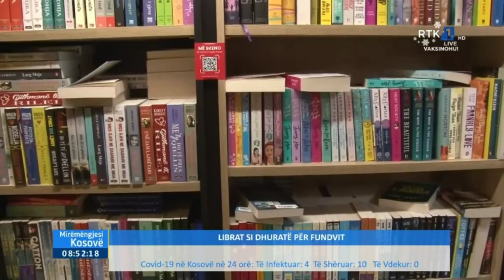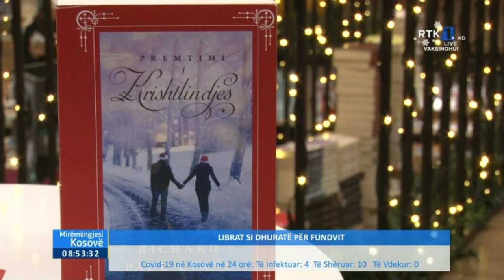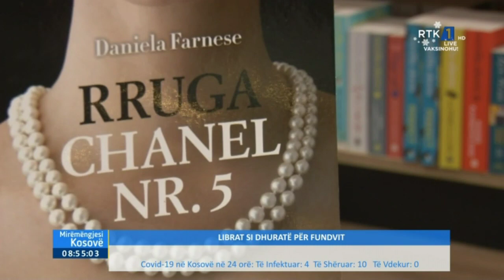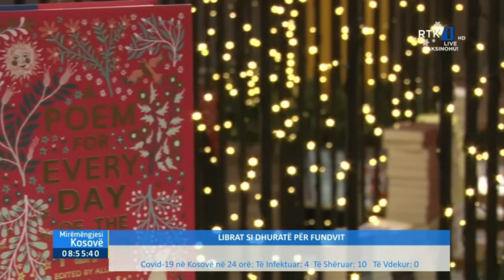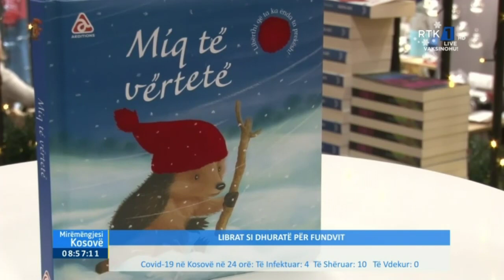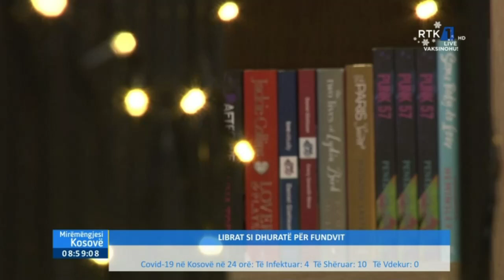Mirëmëngjesi Kosovë - Kronikë - Librat si dhuratë për fundvit 28.12.2021